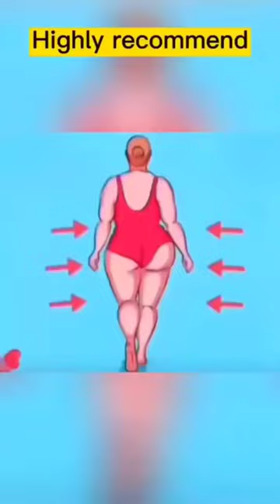This action thins whole body